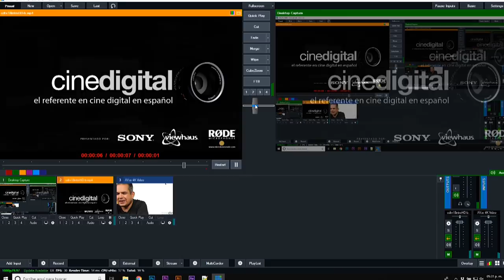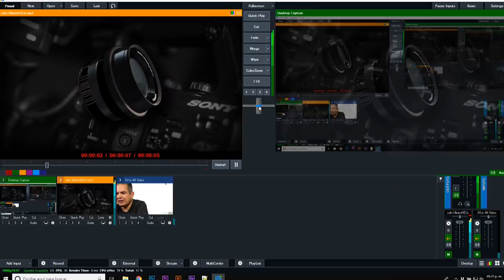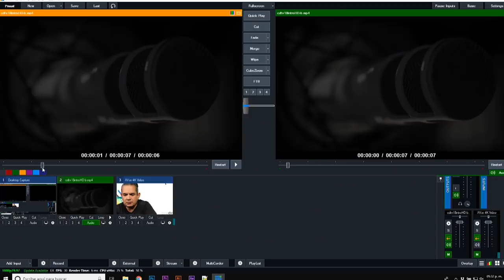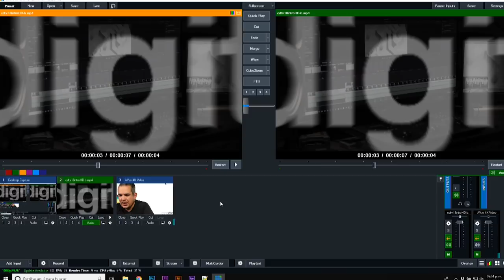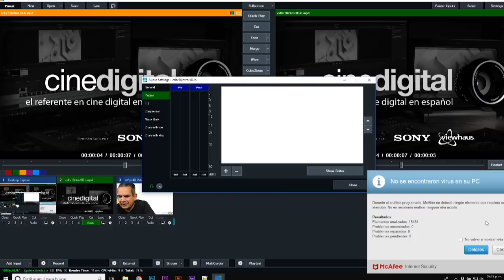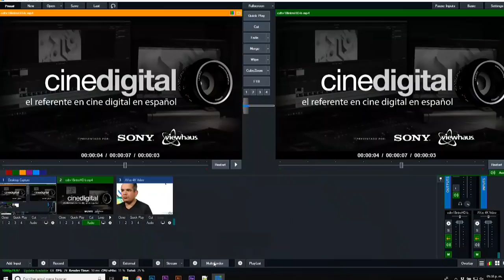La interfase de VMIX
Hoy en CineDigital.tv empezamos con los tutoriales de VMIX y empezaremos con un repaso sobre la interfase y el funcionamiento general de VMIX.